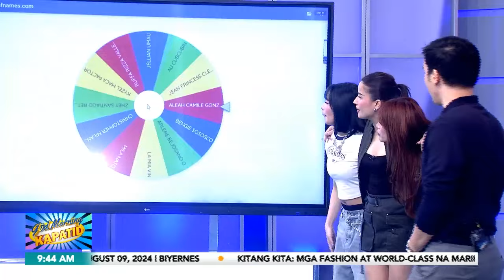Palarong Pampasaya: Swabeng sabit | Gud Morning Kapatid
GuMKPalarongPampasaya | Panoorin ang pasiklaban at pagalingan ng ating GudMorningKapatid hosts sa larong SwabengSabit!